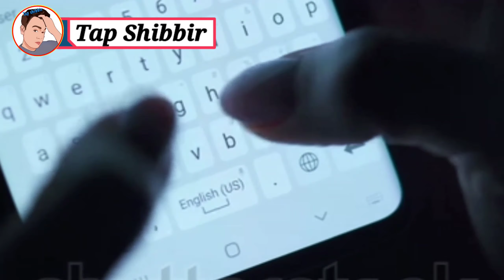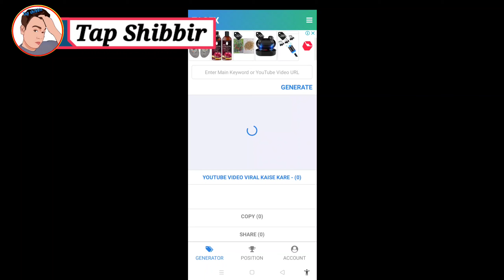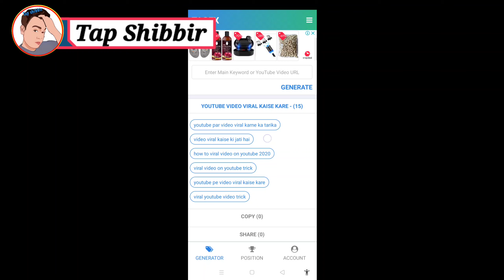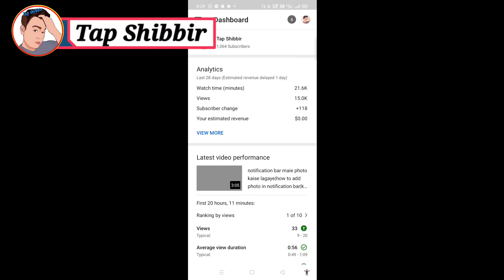YouTube video par tag title Kaise lagaye|youtube video par tags lagane ka sahi tarika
Hi friends mera naam hai Shibbir Ahmed aur me aap sobi ka swagat karta hu hamahi YouTube channel per.
hi friends is video me aap deksakta ha ki aap YouTube video par tag title kaise lagaye so is video ko end tak deko aapko kafi helpful hoga thank you
👉 Cover topic:-

1) YouTube video par tag title Kaise lagaye 2) youtube video par tags lagane ka sahi
3) tarika youtube par tag kaise lagaye
4) youtube video par tag kaise lagaye
5) tag kaise lagaye youtube
6) youtube tags kaise lagaye
7) youtube video me tags kaise lagaye
8) youtube tags kaise lagate hai
9) tag kaise lagaye youtube mobile video
10)tag kaise lagaye
11)how to write best title for youtube video 12)youtube video me tag kaise lagate hain 13)channel tag kaise lagaye
14)Tap shibbir

My channel https//YouTube.com/c/tapshibbir

help with -👇
TAP SHIBBIR